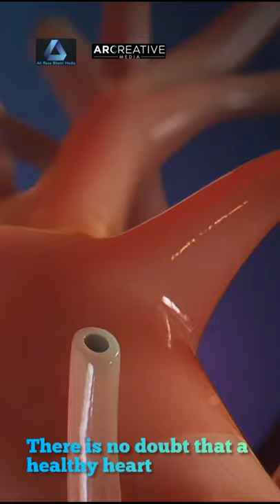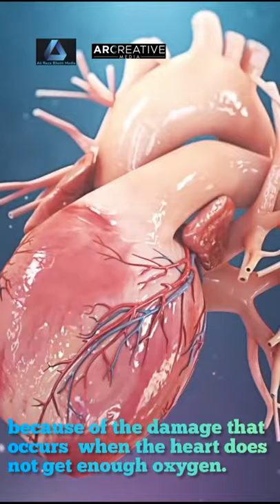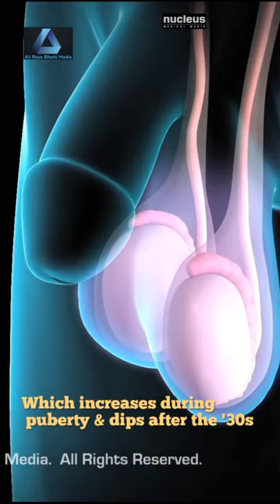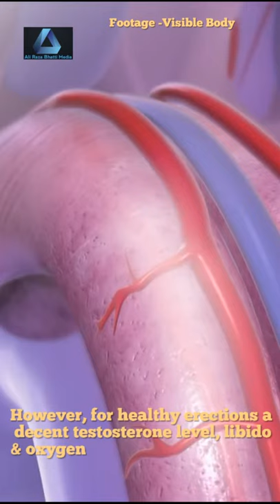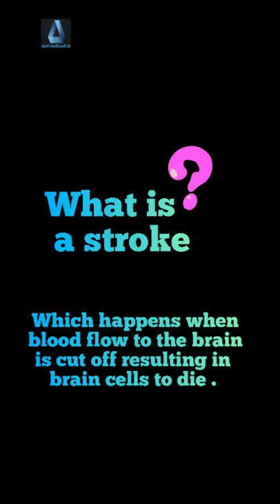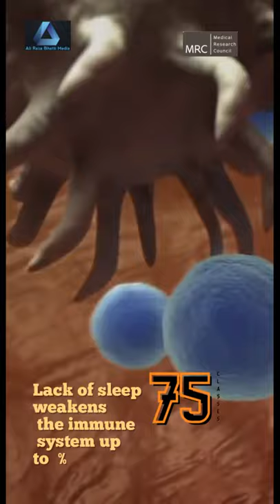Damaging effects of escaping sleep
Lack of sleep damages overall health from internal, external, sexual and physical. This video is based on research